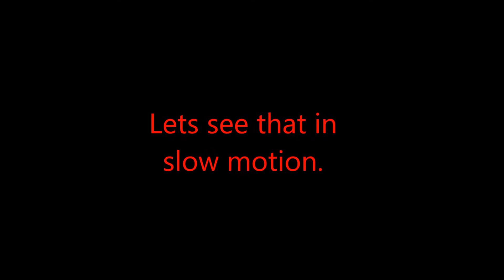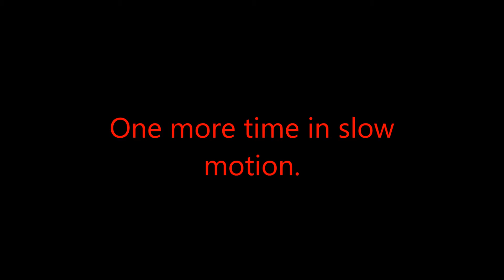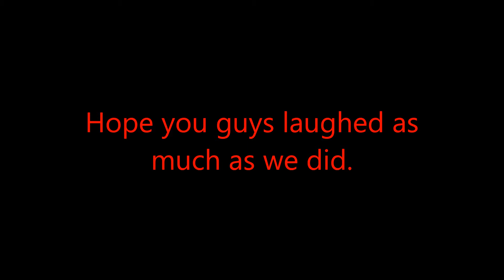Bushcraft pranks,spoofs, and other funnies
Join me and my buddies for all the fun at the river.  You will laugh.